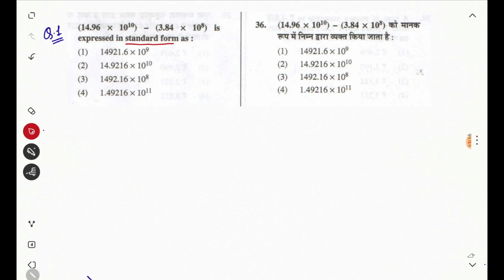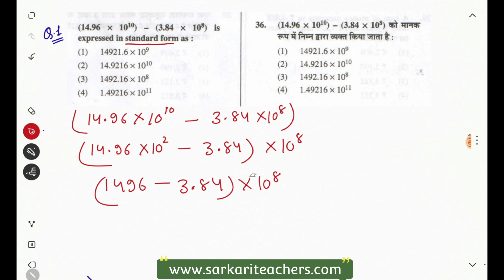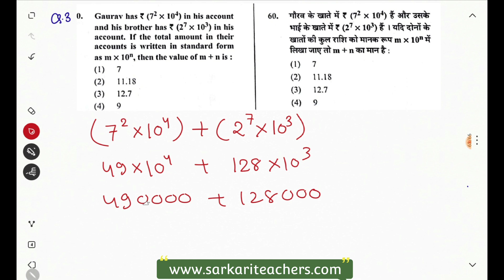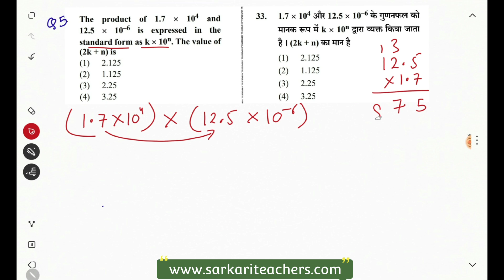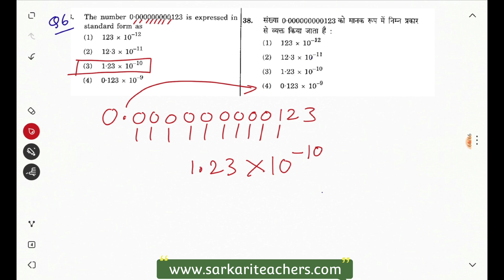Standard Form Related Problems CTET Paper 2 Important Questions CTET 2024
mathematics ctet paper 2
standard form problem solving questions
maths standard form questions
paper 2 maths questions
paper 2 maths questions and answers
standard form problem solving
maths numerical for ctet paper 2
ctet maths paper 2 preparation
how to solve ctet maths questions
paper 2 mathematics questions and answers
mathematics paper 2 section b questions
ctet paper 2 criteria
ctet december 2021 paper 2 maths and science
word problem in mathematics
what is standard form in mathematics
standard form of numbers grade 2
how to teach standard form in mathematics
ctet math important topic
calculating with numbers in standard form

Welcome to my CTET Paper 2 Maths Videos playlist, your ultimate resource for comprehensive preparation! 🎓 Explore a diverse range of topic-wise videos, meticulously crafted to cover every aspect of the CTET Paper 2 Maths syllabus. 📚

🔍 **Key Features:**
- In-depth coverage of all essential topics.
- Detailed explanations for a thorough understanding.
- Previous year questions with step-by-step solutions.
- Proven strategies for effective CTET Paper 2 exam preparation in 2024.

👉 **Topics Covered:**
1. Number System
2. Algebra
3. Geometry
4. Mensuration
5. Data Handling
6. Patterns
7. Environmental Studies (EVS)

🔒 **Unlock Your Success:**
Master the best way to prepare for the CTET Paper 2 exam in 2024! Join me on this journey, and let's conquer the CTET together. Let's make your success in CTET Paper 2 a reality! 🌟

CTET topic wise video links